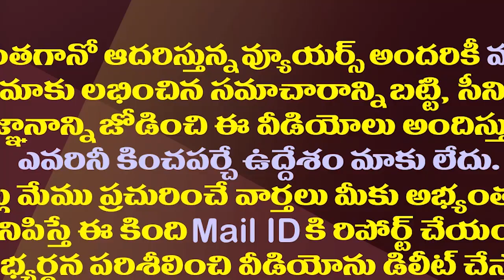హిందూపూర్ టు గుడివాడ..బాలకృష్ణకు విషమపరీక్ష.!| Balakrishna is Likely To Contest From Gudivada